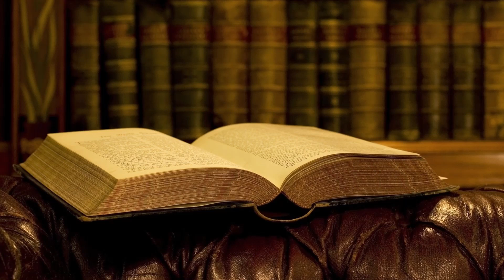Government of Wolves with Dr. Whitehead - Ep. 17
We are proud to welcome Dr. John W. Whitehead to the podcast this week as we interview him about his books; "A Government of Wolves," "Battlefield America," and "The Erik Blair Diaries"! He is such an influential attorney and author who has been on the front lines fighting for freedom over the past several decades. Check out his resources below:

We, Scott, Gabe, and Gary, need to know if you guys like the content. We are on YouTube, Facebook, Twitter, Instagram, Anchor, and any podcasting platform.

Thank you to Brook Sprague and Michael Card for their music in our podcast!

Song: The Book
ID: 362574
Writers: Michael Card
Publishers: Mole End Music